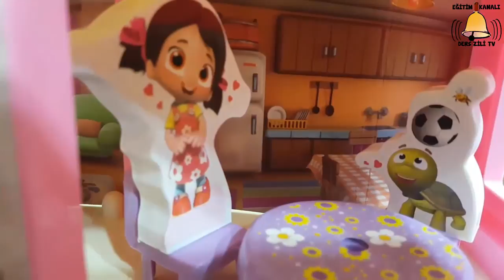Niloya'nın İki Katlı Oyuncak Evi Kurulumu - Kutu Açılımı -Eğlenceli Çocuk Videosu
Merhaba çocuklar ben  Niloya yeni evimi sizler için kuruyor ve içini sizlere tanıtıyorum.
Niloya'nın İki Katlı Oyuncak Evi Kurulumu - Kutu Açılımı - 42 Parça 2 Katlı Ev Blokları - Eğlenceli Çocuk Videosu

Sizlerin yorumları gelişimimiz açısından çok önemli değerli yorumlarınızı videolarımızda görmek bizleri mutlu edecektir. Ders Zili Tv eğlenerek öğretmeyi amaçlayan bazen ders bazen de eğlenceli çocuk videoları yayınlayan bir kanaldır.Sizleri memnun edebiliyorsak ne mutlu bize. Diğer videolarımız için kanalımıza buyrun: